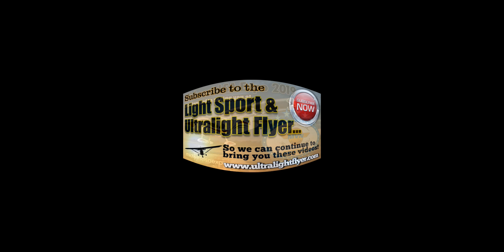Sun N Fun Convention, Commercial Display Area 360 Video, Lakeland Florida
E.A.A. Sun N Fun Convention, Commercial Display Area 360 Video, Lakeland Florida